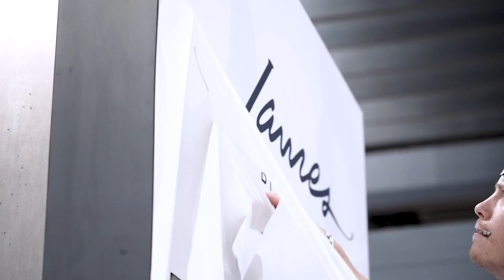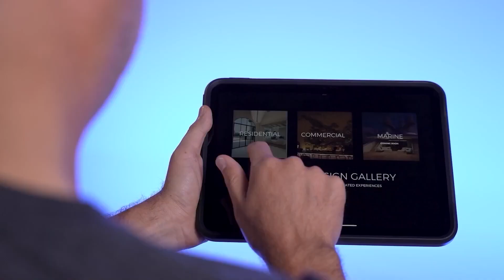Sonance Hype | Strateres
We are Luxury Residential Technology. With over 50 years of experience we shape the next generation of how our homes will interface with technology.

We represent Lutron, Sonance/James, Sony, Legrand, Kaleidescape, Leon, Monitor Audio, JL Audio, SurgeX, Seura, Stewart Filmscreen and many more quality companies all under one roof.

The Strateres team is made up of dedicated and talented professionals with a wide range of experience that are focused on our customer's needs to grow their businesses in today's fast-paced marketplace.